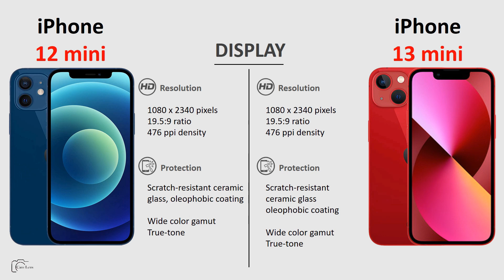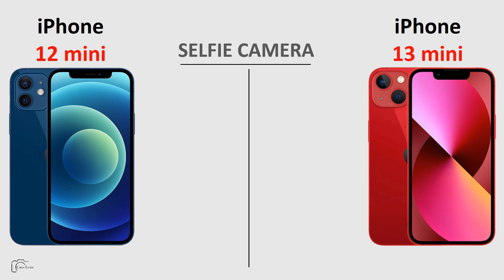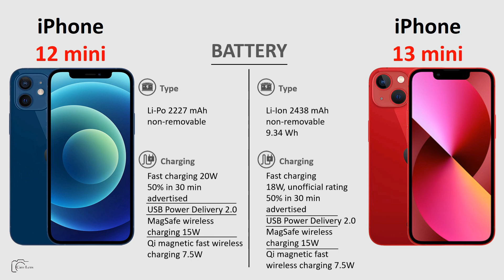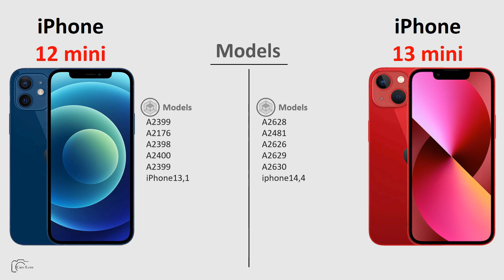iPhone 12 mini vs iPhone 13 mini